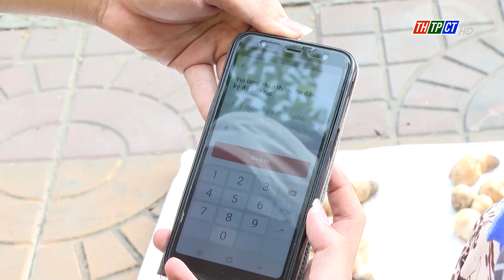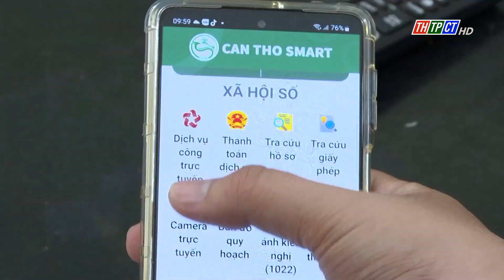Để chuyển đổi số gần gũi và thiết thực với người dân | Cần Thơ TV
Chuyển đổi số đang mang lại hiệu quả, tiện ích cho người dân trên các mặt đời sống. Để giúp người dân tiếp nhanh hơn với chuyển đổi số, quận Bình Thủy đã đồng loạt triển khai các chương trình truyền thông, hướng dẫn ứng dụng các nền tảng số.